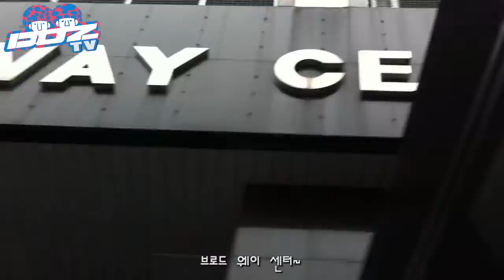DOZ TV 22화 [ 나쁜남자 이기욱 ] 편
K-Pop Group